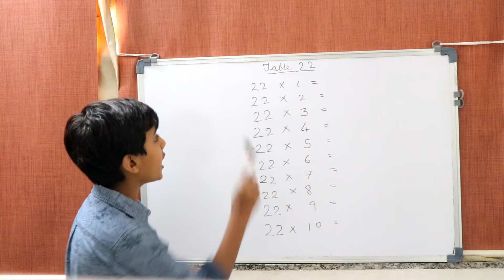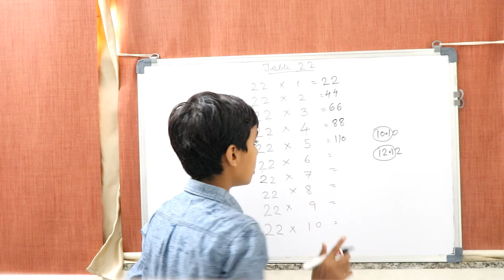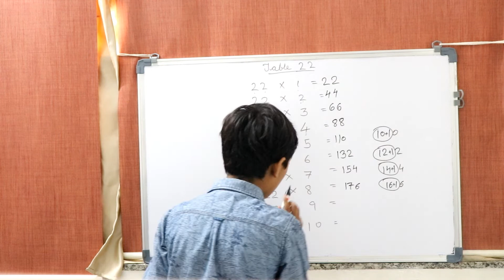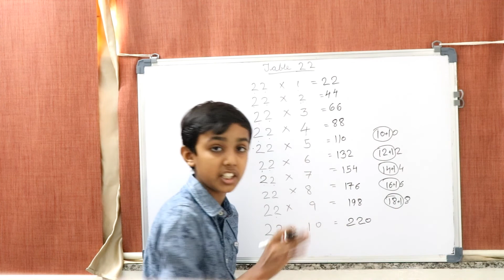How To Learn Tables Easily || LEARN 22 TABLE || EASY TRICK FOR LEARNING TABLES